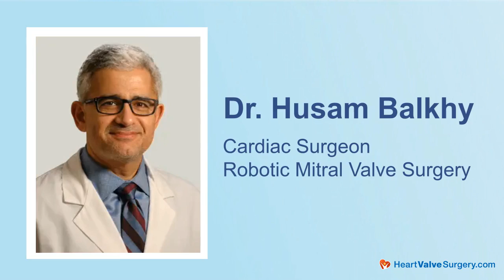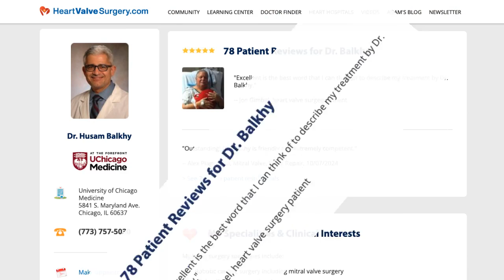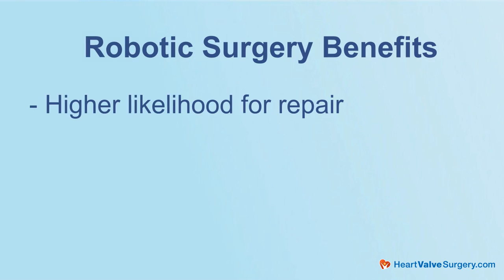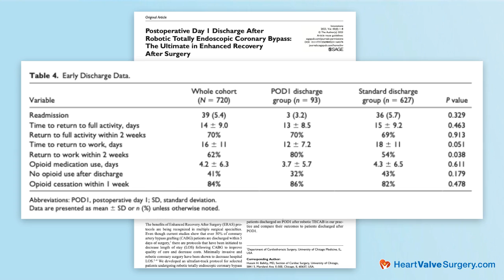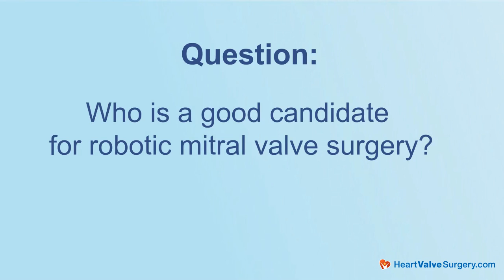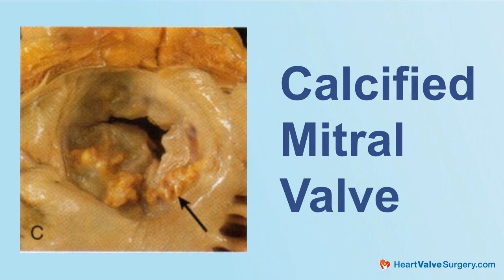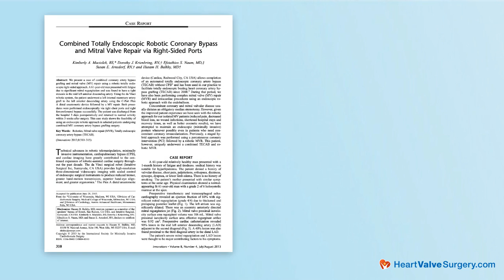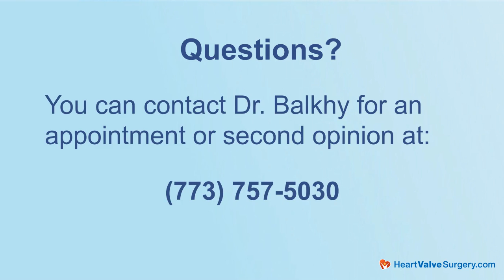Who Can Get Robotic Mitral Valve Surgery?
- Here's the good news... Robotic surgery can provide mitral valve patients a safe, effective and minimally-invasive approach for the treatment of mitral valve regurgitation and stenosis. There is more good news... The inclusion criteria for using the robot has greatly extended to many different types of patients thanks to advanced techniques developed by leading robotic surgeons.

To learn the latest about patient candidacy and eligibility for robotic mitral valve surgery, we spoke with Dr. Husam Balkhy, a leading cardiac surgeon at the University of Chicago Medicine. Dr. Balkhy specializes in robotic heart surgery and has performed nearly 900 robotic mitral valve procedures since 2006.

In this video, Dr. Balkhy discusses:

- How robotic mitral valve surgery provides better visualization of the valve using a 3D camera system, improving repair success rates.

- Why patients benefit from smaller incisions, less pain, and faster recovery with robotic procedures.

- How even patients with past heart surgeries or complex valve conditions can often qualify for robotic mitral valve surgery.

- The use of the robot to perform concomitant procedures for cardiac conditions related to mitral valve disease including atrial fibrillation (irregular heartbeat) and coronary artery disease e.g. (CABG).

- Why robotic mitral valve replacement, once considered difficult, is now a safe and effective option.